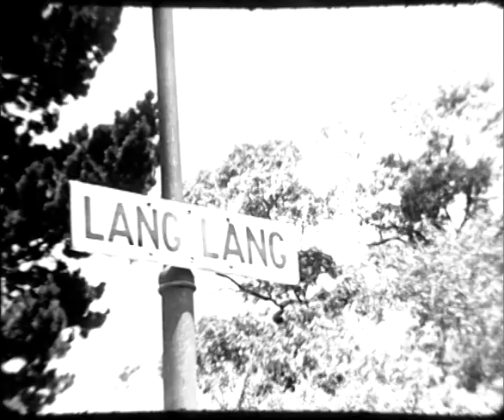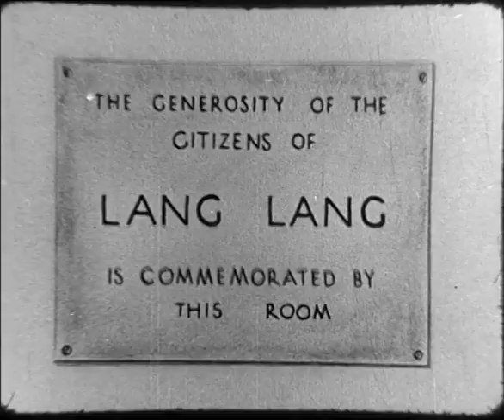From the Archives: 1954 IH Film Society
This early promotional film was made in 1954 to gain support for the International House project. Produced by the Melbourne University Film Society, the film was initially screened in the Union House Theatre from 4-6 May 1954, possibly scheduled to coincide with a fundraising International House Fair the following weekend. The film is narrated by broadcaster and author Allan Aldous. The student from Malaysia is thought to be a University of Melbourne student named Rajeswary Thambiah. The student from Lang Lang is unknown, though maybe named ‘Wendy’. Although the film shows the journeys of two female students, when International House opened to residents in 1957, it housed only male students. The first female residents were admitted in 1972.